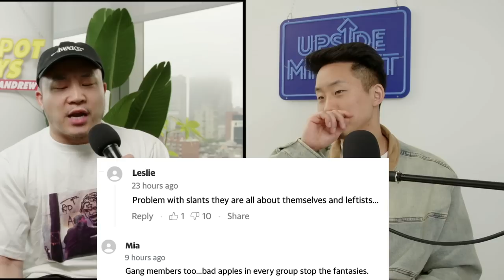America Would Be In Decline If It Wasn’t For Immigrants